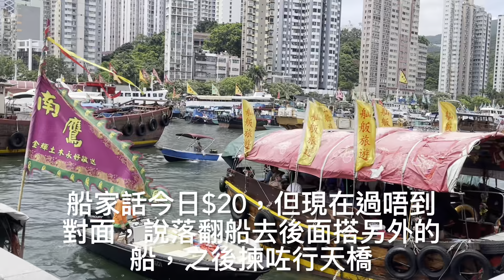香港仔龍舟競渡大賽2023 現場 下午 1 🛶中龍比賽🐲Aberdeen Dragon Boat Race 2023端午節Dragon Boat Festival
更正
20:58 正磪是比賽